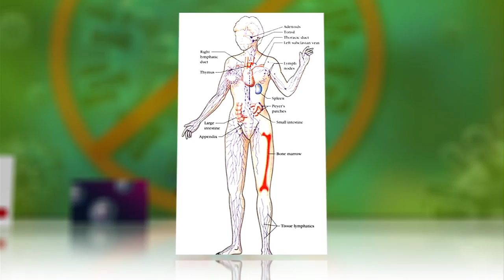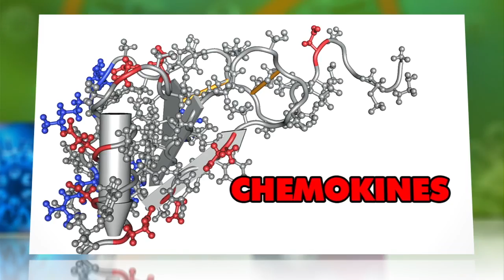Are STI Vaccinations Coming Soon?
Scientists have developed a promising new way of vaccinating against the most-common sexually transmitted infection.

Genital herpes, also known as herpes simplex virus or HSV, is a sexually transmitted infection with no known cure. It has been resistant to conventional vaccination techniques because our immune system's built-in antibodies, T-cells—that circulate through the body and fight off invading viruses and bacteria—are restricted entry into certain organs, like the lungs, intestines, vagina, and nervous system.

The researchers at Yale developed a two-phase, "prime-and-pull" approach to vaccination that first creates a system-wide T-cell call-to-arms and then uses topically applied T-cell attracters called chemokines to encourage the T-cells to set up camp in tissue near the genital tract. Those antibodies thrived and reduced the spread of the HSV into the nervous system.

The new approach raises hope for not only a vaccination against herpes, but many infections—such as HIV—that invade all previously T-cell-restrictive zones.